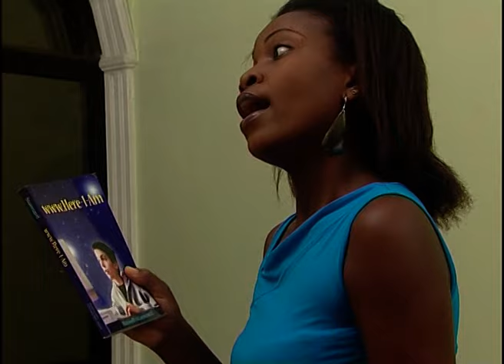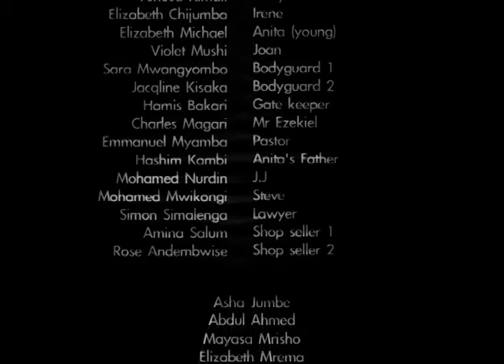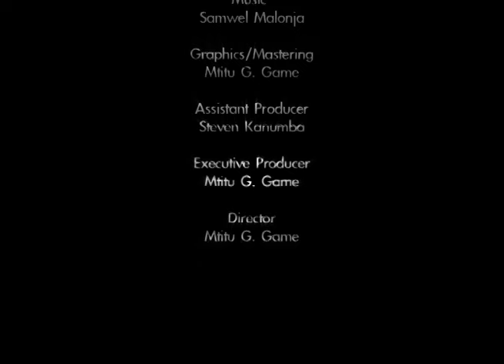The Lost Twins Part 2B - Steven Kanumba, Lucky Peter, Susan Lewis (Official Bongo Movie)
THE LOST TWINS - Part 2B (Steven Kanumba, Lucky Peter, Susan Lewis)